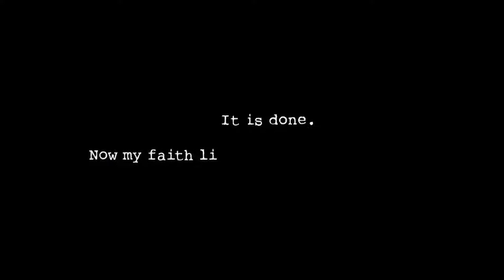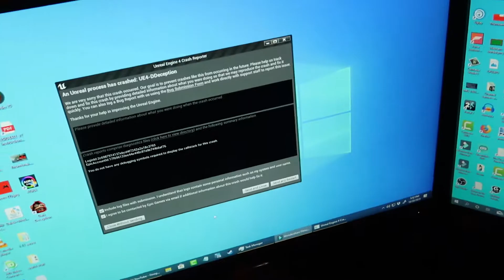Dark Deception | Horror game / Halloween Special!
game link, If I am playing a game! And as always,
Have a nice day! Check below for all of my social
media links, and game link.